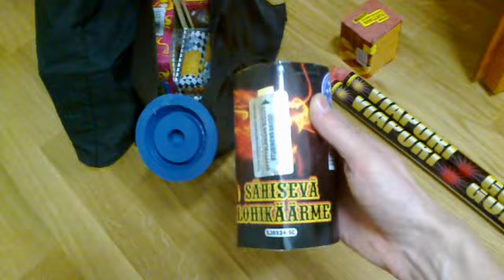Ilotulitteet vuodenvaihteeksi 2012-2013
Kävin kiertelemässä eri kaupoissa ostamassa ilotulitteita. Näillä ja varastosta löytyvillä tulitteilla olisi tarkoitus pärjätä vuodenvaihde. Mikäli vanhat merkit pitävät paikkansa, tavaraa jää tänäkin vuonna yli.